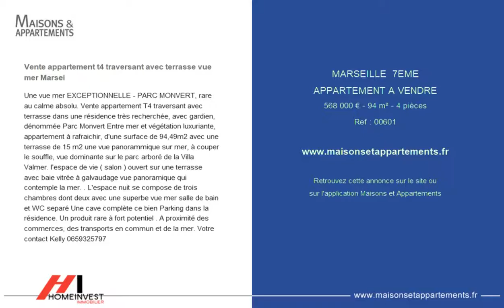MARSEILLE 7EME - APPARTEMENT A VENDRE - 568 000 € - 94 m² - 4 pièces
Référence : 00601

Vente appartement t4 traversant avec terrasse vue mer Marsei
Une vue mer EXCEPTIONNELLE - PARC MONVERT, rare au calme absolu. Vente appartement T4 traversant avec terrasse dans une résidence très recherchée, avec gardien, dénommée Parc Monvert Entre mer et végétation luxuriante, appartement à rafraichir, d'une surface de 94,49m2 avec une terrasse de 15 m2 une vue panorammique sur mer, à couper le souffle, vue dominante sur le parc arboré de la Villa Valmer. l'espace de vie ( salon ) ouvert sur une terrasse avec baie vitrée à galvaudage vue panoramique qui contemple la mer. . L'espace nuit se compose de trois chambres dont deux avec une superbe vue mer salle de bain et WC separé Une cave complète ce bien Parking dans la résidence. Un produit rare à fort potentiel . A proximité des commerces, des transports en commun et de la mer. Votre contact Kelly 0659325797

Cette annonce vous est proposée par l'agence HOME INVEST